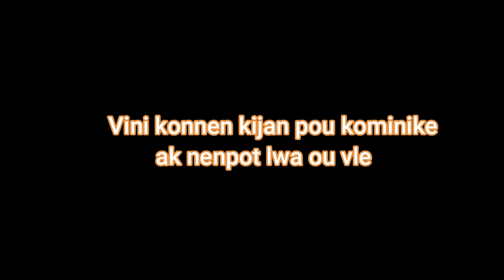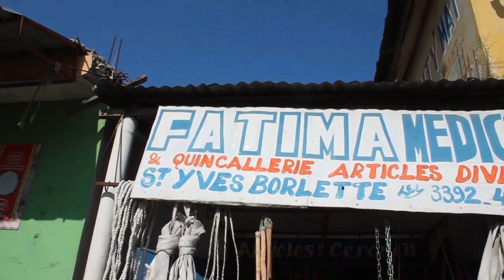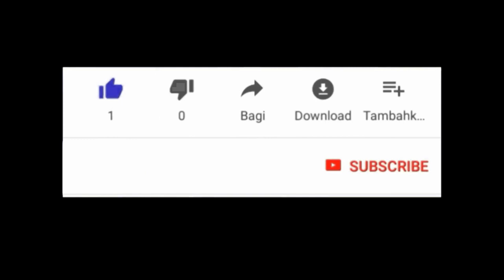Vini konnen kijan ou ka kominike ak nenpot lwa ,mo , gad nan vodou a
ou ka kominike ak nenpot lwa ou vle nenpot espri ak selman yon ti sik rouj tout efew ap regle